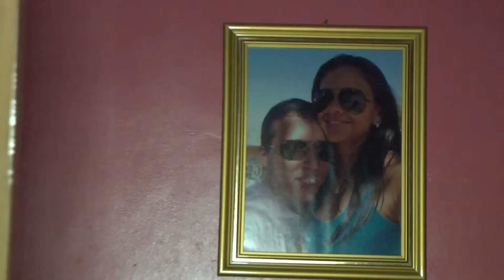Making of - Renato e Gessica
Eu estava meio confuso em relação ao meu estilo de edição;
Os noivos preferem um vídeo mais engraçado, as noivas preferem algo mais romântico as vovozinhas preferem um vídeo gigante com tudo que foi filmado, os jovens preferem um vídeo curto e direto.
tendo estas questões em mente desenvolvi uma forma de edição diferente a partir de agora dividirei os meus trabalhos em dois tipos:

01 Vídeo contemporâneo
Vídeo da noiva: Vídeo curto delicado e cheio de romance
Vídeo do noivo: Vídeo curto bem humorado contendo cenas engraçadas e memes da internet
Making of: Vídeo curto que conta a história dos bastidores do grande dia.
02 Vídeo tradicional
Vídeo de longa duração que deve ser visto como um documento histórico, não possui efeitos ou manipulação, é basicamente a verdade nua e crua do registro.
Assim garantindo o registro como lembrança para os noivos, através do vídeo tradicional mais longo, sinto me livre para trabalhar a parte artística do vídeo contemporâneo de acordo com o meu olhar artístico.